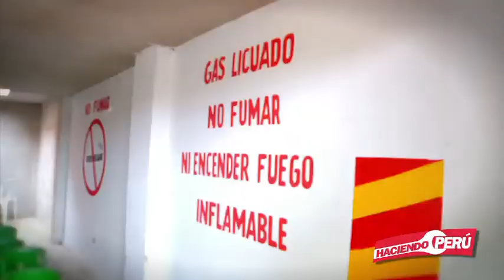PESCADOR DE NEGOCIOS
Desde Chimbote... Antonio crece a todo gas!